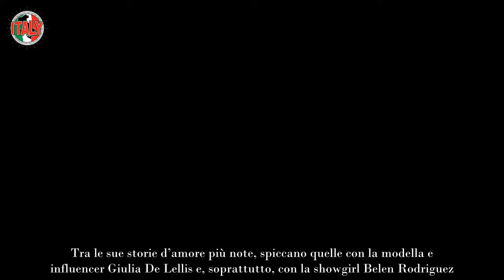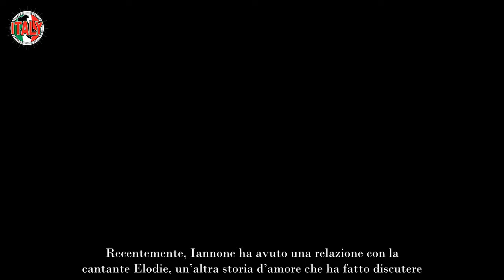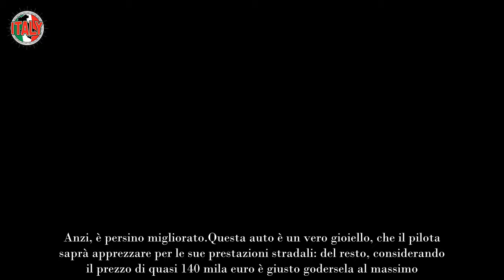Andrea Iannone, ecco perché ha lasciato Elodie ha perso la testa per la bellona tutta curve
Andrea Iannone è un nome che risuona fortemente nel mondo del motociclismo e del gossip. Nato a Vasto il 9 agosto 1989, Iannone ha mostrato fin da giovane un talento innato per le due ruote. La sua carriera inizia a prendere forma con le categorie minori, ma è nel 2010, con il passaggio alla Moto2, che Andrea inizia a farsi notare davvero. In Moto2, Iannone conquista diversi podi e vittorie, che gli valgono il soprannome di “The Maniac” per il suo stile di guida aggressivo e spettacolare.

Nel 2013 arriva il salto in MotoGP con il team Pramac Racing, dove mostra subito il suo potenziale, tanto da essere ingaggiato dal team ufficiale Ducati nel 2015. Iannone corre per Suzuki e Aprilia, ma la sua carriera è stata interrotta da una sospensione per doping nel 2019, una macchia che ha certamente influito sulla sua immagine sportiva. Parallelamente ai successi e alle difficoltà in pista, Andrea Iannone è spesso sotto i riflettori anche per la sua vita sentimentale.